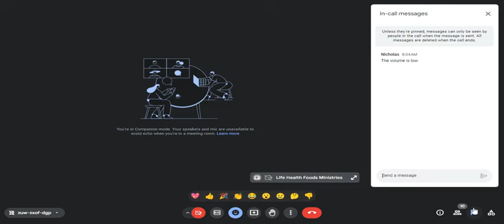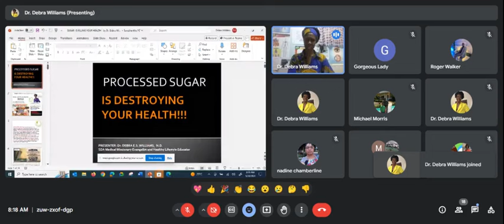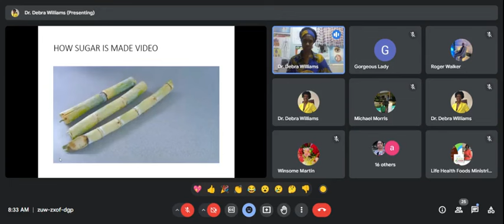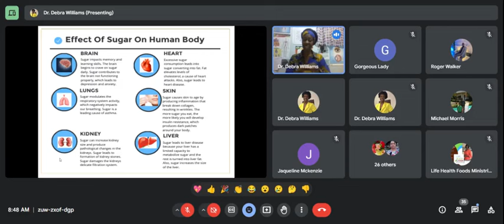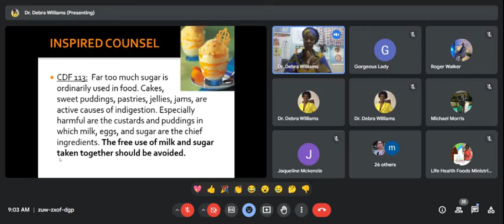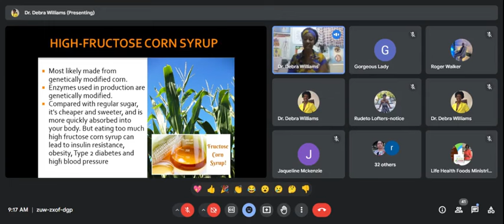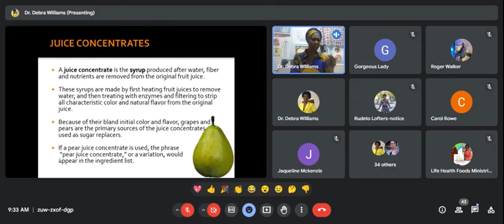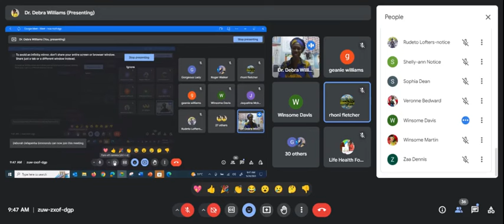PROCESSED SUGAR IS DESTROYING YOUR HEALTH! with Dr. Debra Williams, ND (aka Dr. Debs) May 24, 2024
JESUS CHRIST THE GREAT PHYSICIAN
(Dr. Debs Institute of Health)